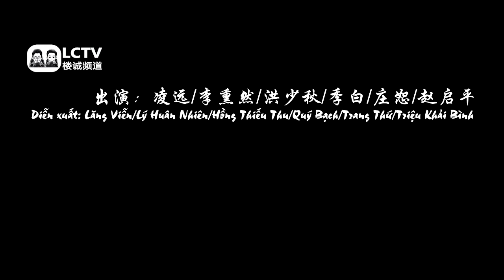[Not real BL/ShipCP][Lâu Thành/Gala mừng xuân 2018] Tiết mục 10: Thuyết vô tội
Hàng dịch chui xin đừng reup

Trans: Quick Translator
Edit & Sub: Cass Panda
Effect:  Địa Ngục Máu, ivansbakery, ???